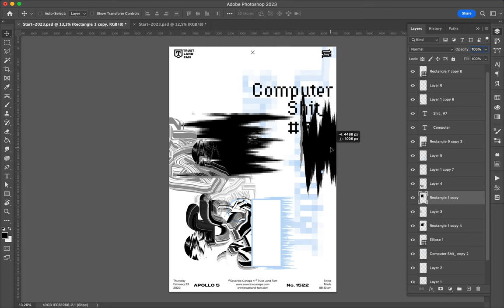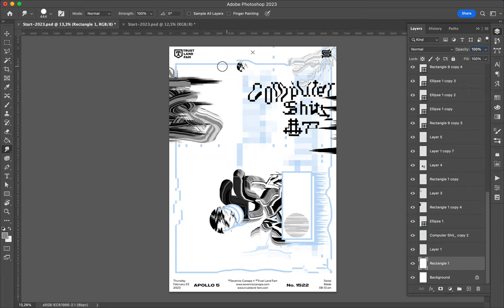Poster Speed Art 1522 Computer Shit 7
Here is number 7 of the mini-series.